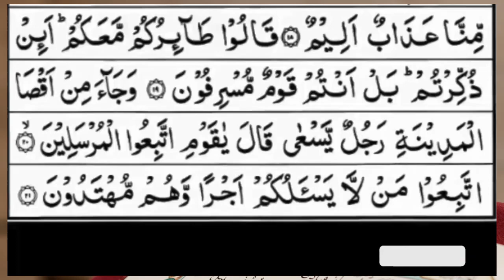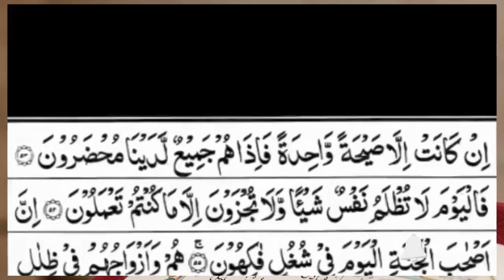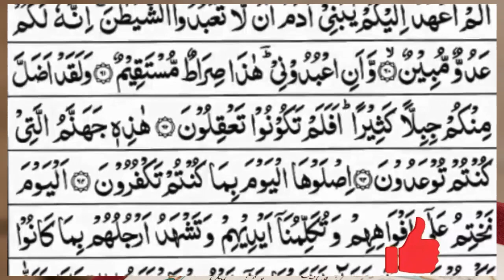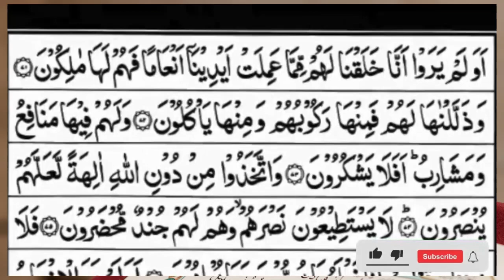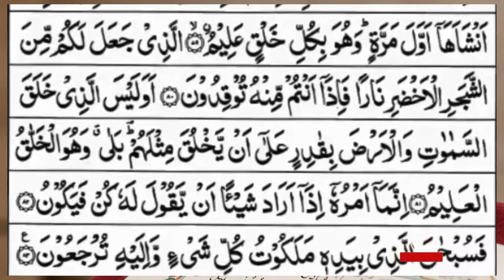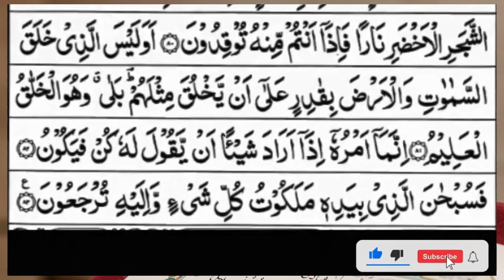Surah Yasin (Yaseen) | Full With Arabic Text | (Episode 2148 ) | Surah Yaseen Beautiful Recitation